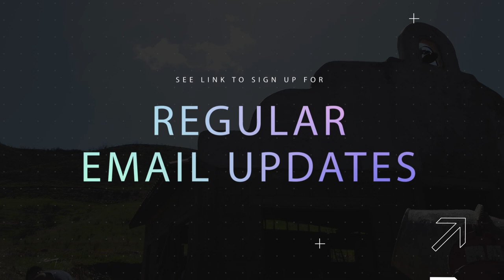Not Growing Weary in Doing Good | Calvary Corvallis Mission Trip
A team of 40 from Calvary Corvallis, OR, spent a week in Mexico in March 2021, joyfully serving missionaries and local communities in Baja California. They cleared brush, hauled rock, did construction work, and ministered to children—sharing the Gospel with actions and words.

Look for the full story in Issue 90 of Calvary Chapel Magazine, soon to be released.

Use this link to sign up for regular email updates on how God is working through Calvary Chapels across the world

Cinematography by Josh Larson and Weston Ney
Produced by Josh Larson